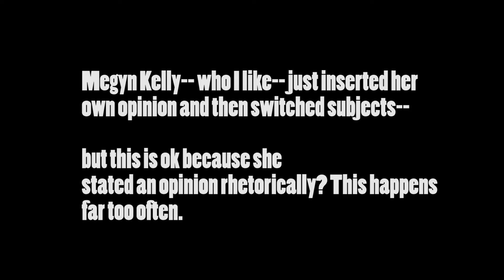Bad Media Practices - Megyn Kelly and Kelly Anne Conway example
I'm so grateful for all of the media I've gotten (except for those that blacklisted me for The Clinton camp) but can we all agree their are a few things that are beyond irksome and downright wrong in basic media and interview practices? I use a recent interview between Megyn Kelly and Kelly Anne Conway as an example.